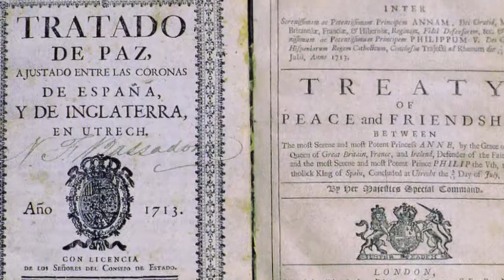Parade Noord (Vrede in de Buurt TV)